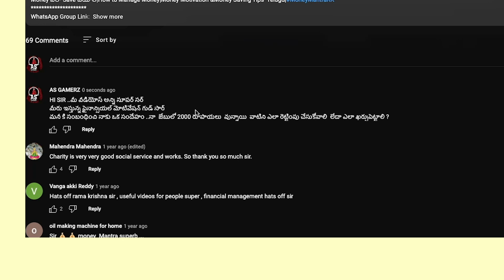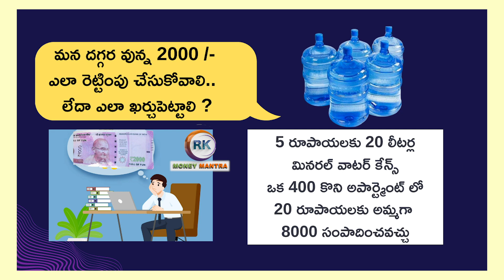మీ జేబులో 2000 /- ఉంటే వాటిని ఎలా ఖర్చుపెడతారు | EXCELLENT MONEY-MAKING IDEAS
Please install Paytm Money App

How to Open Paytm Money Demat & Trading Account Online in Telugu
Extra Income -Direct Selling Concept Rk1:
Message Money Mantra Ramakrishna
Telegram App Group Link:
(Extra Income -Direct Selling Concept )

double your money
double your income
Money double ideas telugu
Money ideas for students
money ideas for 2022
Money ideas for online
 best money making ideas
best money making ideas telugu
best money making ideas 2022-23
good money earning ideas
best saving and investing ideas for money
Top money earning ideas
best money erning ideas in India
Money making ideas
Money ideas
Money ideas telugu
Money ideas from home
how to double money
మీ దగ్గర 2000 రూపాయలు  ఉంటే
వాటిని ఎలా డబుల్ చేసుకోవచ్చు
If you have 2000/- in your pocket how will you spend it?
sip in telugu
sip vs lumpsum telugu
Which is Best SIP or LUMPSUM
lumpsum,sip vs lump sum which is better
sip vs lumpsum
systematic investment plan
difference between sip and lump sum
lump sum or sip
lump sum sip
sip or lump sum
sip vs lump sum
sip vs lumpsum in telugu
sip or lumpsum in telugu
sip,lump sum
best mutual fund for 2020
best sip mutual fund for 2020
mutual fund investing
indianmoney telugu
indian money telugu
mutual fund for begineers in telugu
mutual funds
ETF
WHAT IS ETF BENeFITS
 ETF TYPES IN TELUGU
WHAT IS ETF BENIFITS IN TELUGU
DEBT ETF
IT ETF
ALFHA 50 ETF
GOLD ETF EQUITY ETF
Paytm
Paytm money app
TRADING
DMAT ACCOUNT
GOLD INVEST
MUTUAL FUNDS
NPS
FREE DMAT ACCOUNT
STOCK MARKET IN TELUGU
ACTIVE MUTUAL FUND
PASSIVE MUTUAL FUND
INDEX MUTUAL FUND
what are etfs
etf or mutual funds
etf kya hai
introduction to etfs
etfs (exchange traded funds)
what is etf in stock market
exchange traded funds in hindi
ETF investing
How to invest in best ETFs
exchange traded funds explained
exchange traded funds for beginners
exchange traded funds vs mutual funds
etfs explained
etf explained in hindi
basics of etfs
Mutual funds vs ETF
INDEX FUNDS
NIFTY INDEX FUNDS
EXCHANGE TRADED FUNDS IN TELUGU
RELIANCE SHARE
NIFTY
STOCKS
MONEY MANTRA RK
MONEY MANTRA RAMAKRISHNA
PAYTM APP
FREE PAYTM DEMAT
NIPPON
NIFTY 50
HDFC
ICICI
KOTAK
AXIS BANK
NIFTY BEES
WHAT IS ETF ..ETF TYPES AND BENIFITS
"money mantra ramakrishna  videos
"motivational speech"
"Time management"